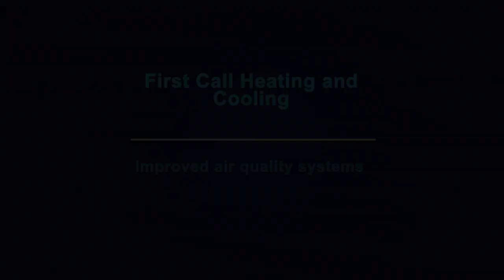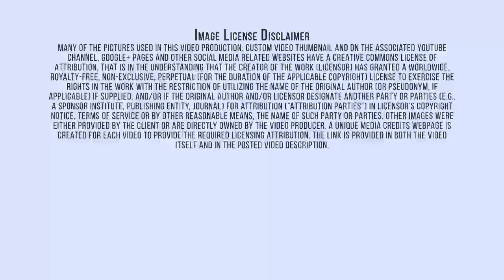Trane|Air Conditioning|HVAC|Installation|Licensed Contractor|Tualatin OR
Trane is a world leader in providing systems, services and solutions responsive to all these modern realities, while delivering maximum energy efficiency. We offer a broad range of energy-efficient heating, ventilation and air conditioning (HVAC) systems; dehumidifying and air cleaning products; service and parts support; advanced building controls and financing solutions. Our systems and services have leading positions in premium commercial, residential, institutional and industrial markets; a reputation for reliability, high quality and product innovation; and a powerful distribution network. Large commercial systems designed, manufactured and maintained by Trane provide the heating, ventilation and air conditioning for prominent buildings on every continent.
 Trane is a world leader in air conditioning systems, services and solutions. Trane was founded by James Trane, a Norwegian immigrant who opened his own plumbing shop in La Crosse, WI, in 1885. Trane began as a family business and even today think of the 29,000 women and men who work for Trane as family. It's an extended global family that works in more than 400 locations spread over 100 countries worldwide, including 29 production facilities. Our commercial systems customers are supported by more than 7,600 of the best trained sales engineers and service technicians in the industry. At the SEET lab in Tyler, Texas—which stands for Systems Extreme Environmental Test—Trane products are put through 16 weeks of bone-chilling cold and blistering heat, in repeating two-week sessions. Some units endure over 2,600 hours of continuous testing, including a full week of salt spray to monitor corrosion resistance. Our technicians have tried to break our Climatuff® compressor over 900 ways, which has produced a saying at Trane, if a product doesn’t make it through our test lab it doesn’t get made. Tualatin City begins its history in 1853. In 1853, Samuel Galbreath began a ferry service crossing the Tualatin River from a village he called 'Galbreath'. The town’s name was changed to 'Bridgeport' when Galbreath built the first bridge across the Tualatin River in 1856. Located along one of the first 'improved' roads, Boone’s Ferry Road, Bridgeport thrived by attracting business from Portland throughout the Willamette Valley. In 1886, the Portland & Willamette Railway Company purchased a right-of-way through John Sweek’s land on the Tualatin River’s west bank opposite Bridgeport. The Ventilation, Heating, Air-Conditioning, and Commercial Refrigeration Equipment Manufacturing industry comprises establishments primarily engaged in manufacturing ventilating, heating, air-conditioning, and commercial and industrial refrigeration and freezer equipment. First Call Heating & Cooling is licensed, bonded, and insured. We’re BBB Accredited with an A+ rating and have won the Angie’s List Super Service Award every year since 2006! For all your heating and cooling needs, call First Call Heating and Cooling